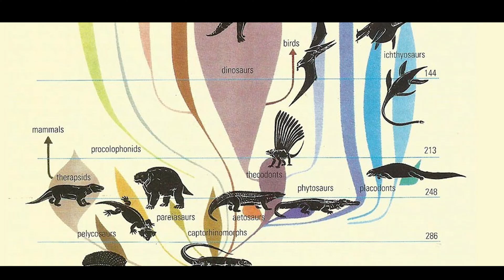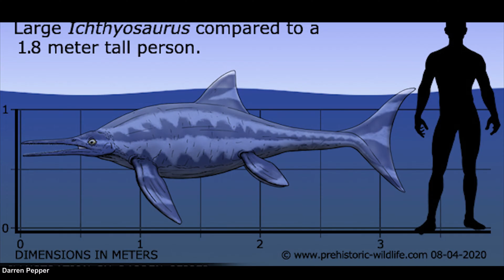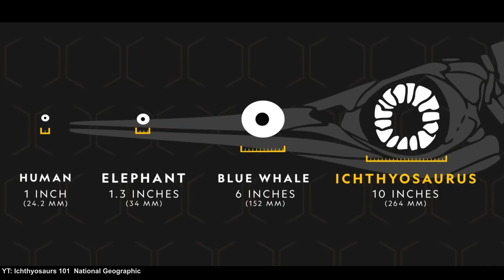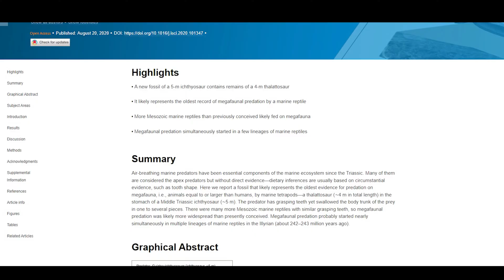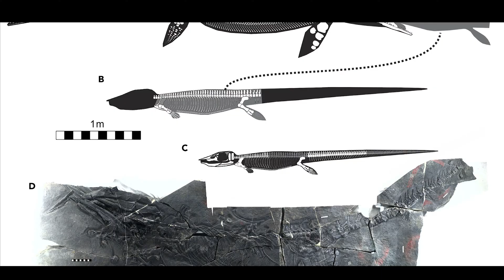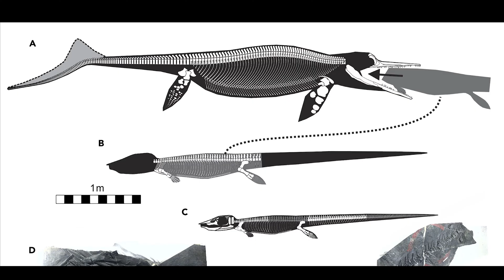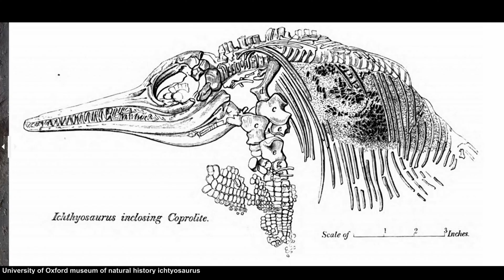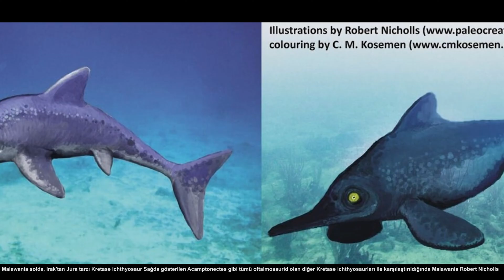Ichthyosaurus: Geçmişin Derinliklerinden Gelen Canavar Belgeseli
Okyanusun karanlık derinliklerinde, zamanın ötesinden gelen bir hayalet gibi dolaşan, benzersiz bir sürüngen: Ichthyosaurus. Bu esrarengiz yaratık, Mezozoik Çağ'ın yaklaşık 200 milyon yıl öncesinde antik denizlerde hüküm sürmüş, gizemli bir figürdü.

İsmi Latince'de "balık kertenkele" anlamına gelse de, Ichthyosaurus aslında gerçek bir dinozor değildi ve modern memelilerle uzak akrabalıkları bulunmaktaydı. Ichthyosauria takımına ait olan bu deniz sürüngenleri, karasal atalarından evrimleşerek, tamamen sucul bir yaşam tarzına uyum sağladılar.

19. yüzyılda ilk keşfedildiklerinde, Ichthyosauruslar, Avrupa'nın dört bir yanında, İngiltere'den Belçika'ya, Almanya'dan İsviçre'ye kadar yaygın bir şekilde bulunuyordu. Benzersiz fiziksel özellikleri ve ilginç davranışları, paleontologlar arasında büyük bir ilgi uyandırdı ve popüler bir konu haline geldi.

Günümüzde Ichthyosauria, tarih öncesi okyanusların en tanınmış ve ilgi çekici yaratıklarından biri olarak kabul edilir. Bu belgesel, Ichthyosaurus'un yaşamının, evriminin ve esrarengiz geçmişinin izini sürerek, izleyicilere eşsiz bir keşif ve bilimsel bir serüven sunmayı hedefliyor.

Uzmanlık Alanlarım

-Yüzme Antrenörü
-Usta Gemici

Kullanılan görüntüler, Ocean Networks Canada, CSSF-ROPOS, Schmidt Ocean Institute, MBARI, WHOI ve Ocean Exploration Institute gibi inanılmaz deniz koruma topluluklarının yanı sıra BBC, NatGeo ve diğer çeşitli YouTube kaynaklarına aittir. Görüntülerin çoğu telif hakkı sahibinin açık izniyle kullanılır. Sahibine ulaşamadığım veya cevap alamadığım durumlarda Adil Kullanım politikasına uygun olarak bazı klipleri kullanıyorum.

Bu belgeselde, eğitim amaçlı olarak vahşi hayvanların avlanma sahneleri gösterilmektedir. İzlerken ebeveyn gözetimi önerilir.